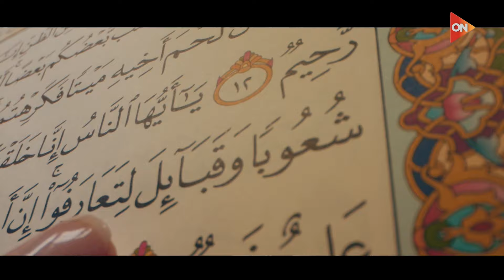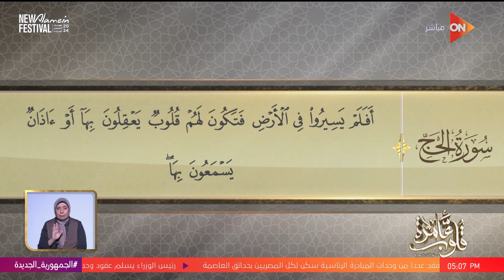قلوب عامرة مع د.نادية عمارة - سورة الحج - الآيات 42-46 | الأثنين 15 يوليو 2024 | الحلقة الكاملة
حلقة اليوم 15 يوليو 2024 من برنامج قلوب عامرة للداعية نادية عمارة وفيها كيفية التحصين من الحسد ،وحكم "التبرع بالصدقة عن الوالدين المتوفيين" ،وحقوق الزوجة بعد الطلاق ،ودعاء تضرع إلى الله ،وتفسير ايات سورة الحج .